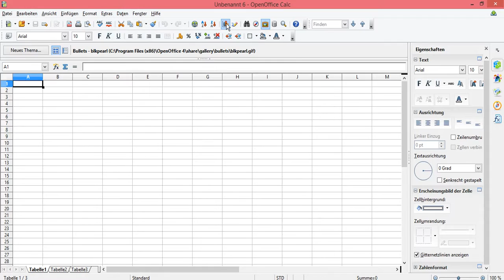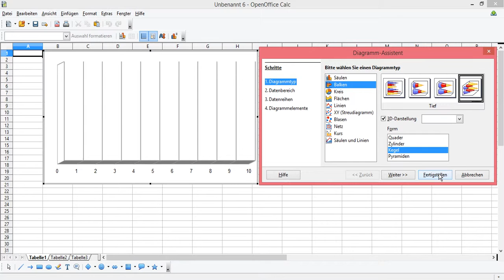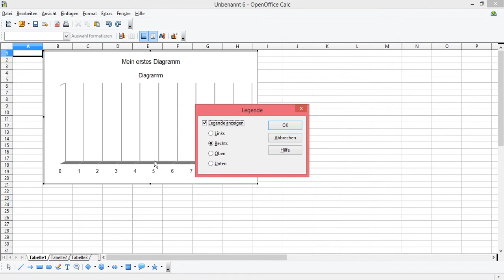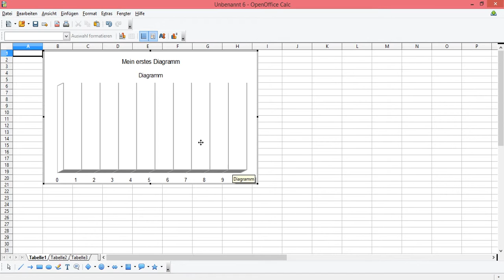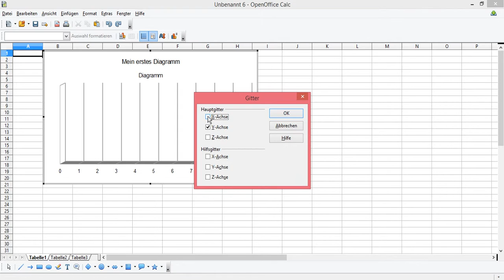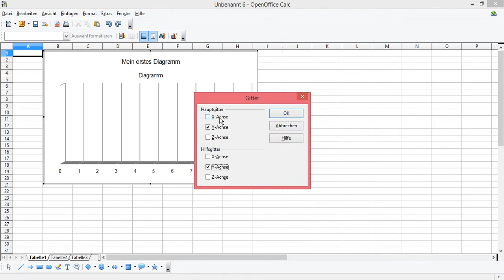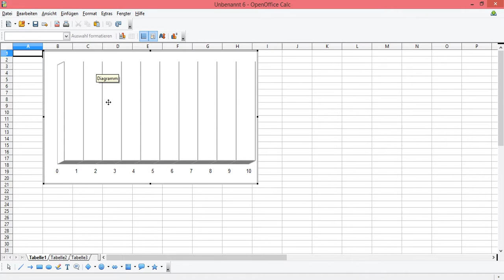OpenOffice Calc Diagramme erstellen OpenoOfice Calc Diagramme beschriften OpenoOfice calc Diagramm